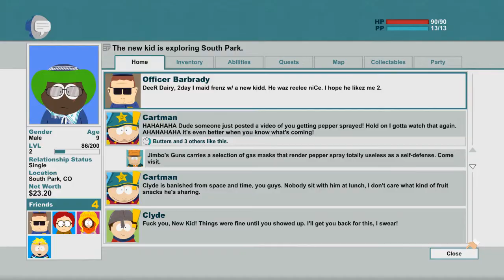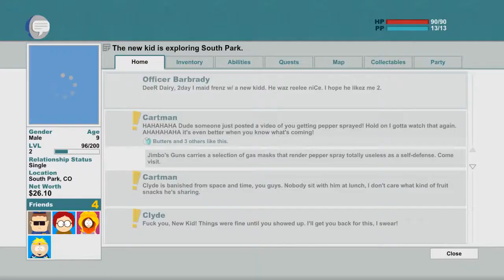South Park: The Stick of Truth - Jew Playthough - Episode 4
I am playing as a jew in this playthrough ( that sounds oddly racist lol). This game is amazing. Check it out if you have 60 bucks to spare.

South Park Stick of Truth The Stick of Truth Gameplay Jew Playthrough Let's Play Lets Play Commentary Mage Thief Fighter Sling of David South Park